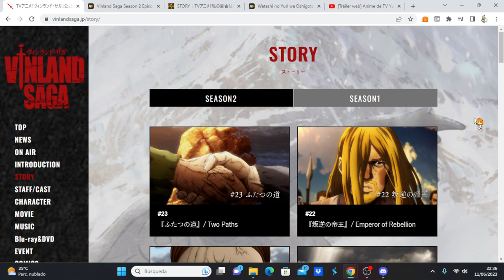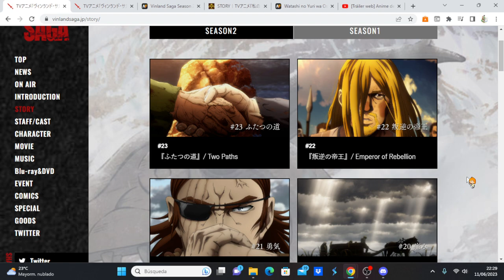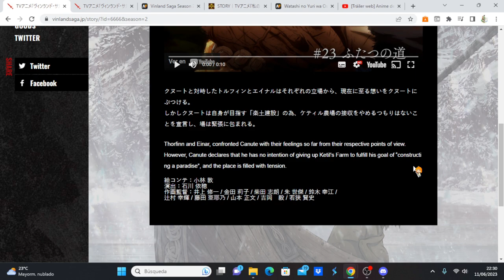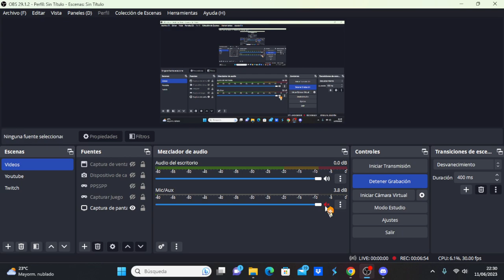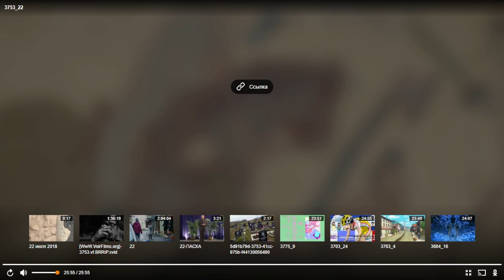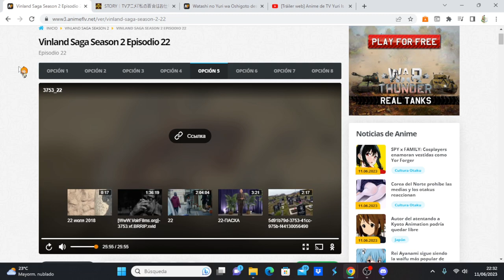Vinland Saga Season 2 comentando avance del capítulo 23